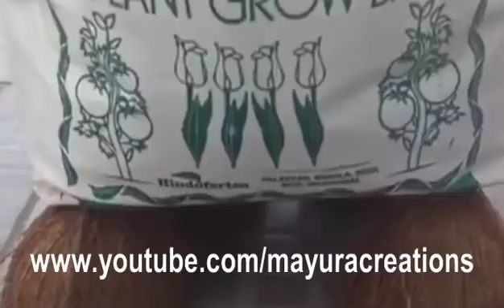மாடியில் தோட்டத்தில் கட்டாயம் இதை கடைபிடியங்கள் by சுஜா ரவி ராமாபுரம்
மருத்துவம் - Medicine